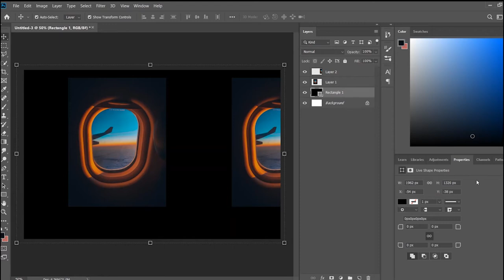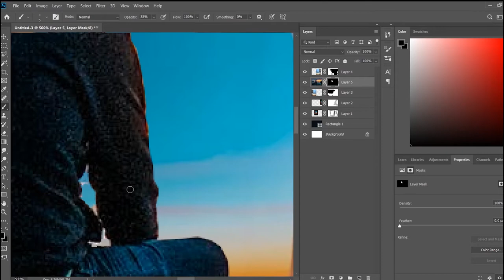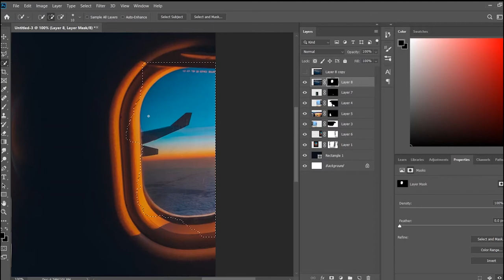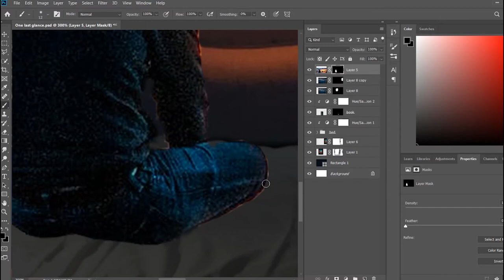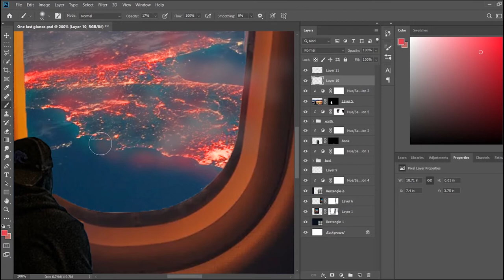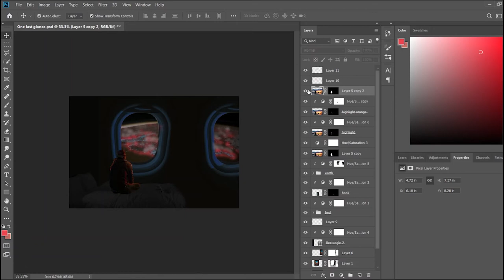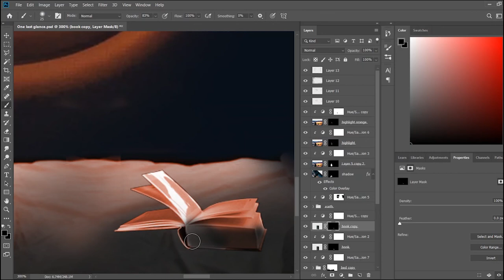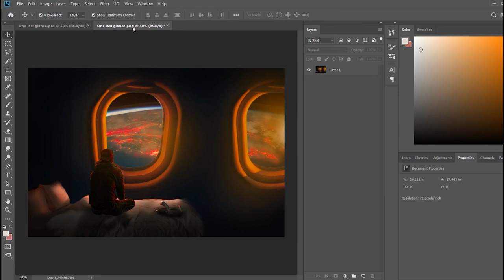Photoshop artwork tutorial #6: 'One Final Glance' [Photo manipulation time lapse]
In this video, I create my latest art piece depicting the potential catastrophic disasters that could be caused if we continue treating the earth the way humanity has been.

Inspired by the recent fires in my home country, Australia, I hope to create a sense of pride in our Earth, and to not disappoint mother nature by reaching the destruction seen in the piece.

Images are linked below if you would like to follow along/recreate it.

5:00 AM by Peter Rudenko Creative Commons — Attribution 3.0 Unported— CC BY 3.0 Free Download / Stream: Music promoted by Audio Library